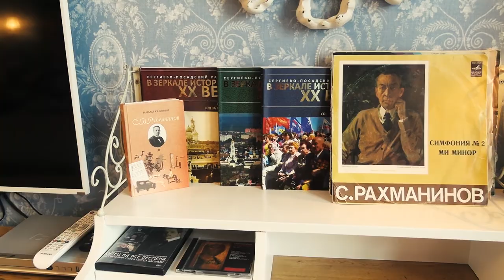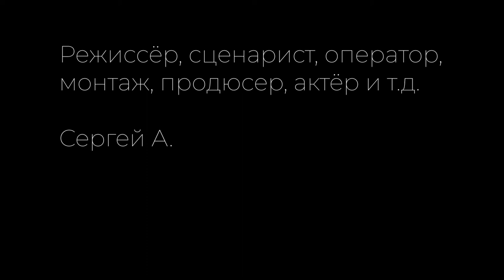Не жалейте / Don't be sorry (2022)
Сюжет: Никогда ни о чём не жалейте. По стихотворению Андрея Дементьева (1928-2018).

Жанр: Киноэссе, мелодрама
Страна: Россия